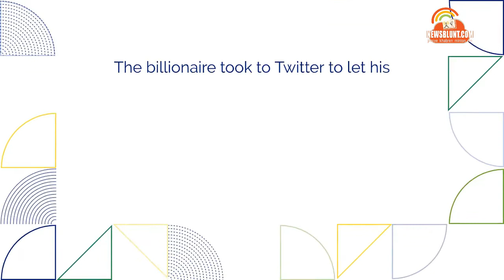Twitter deal temporarily on hold, says Elon Musk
Musk says the deal is on hold but that he’s still committed
Tesla CEO wants more detail on the proportion of fake accounts

The billionaire initially sent an early tweet saying the $44 billion deal is pending until he receives more information about the proportion of fake accounts on the social media site, which sent the Twitter stock tumbling as much as 25% in premarket trading. A few hours later he sent another tweet saying he is “still committed” to the deal. Twitter’s shares recouped some of their losses but were down about 10%.